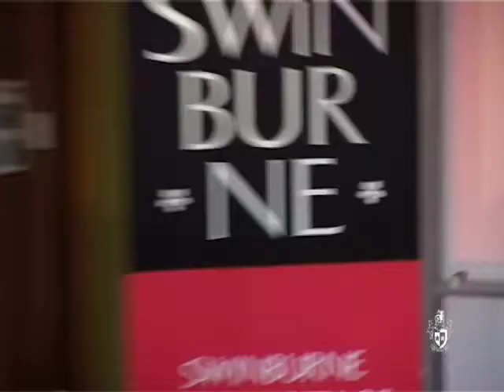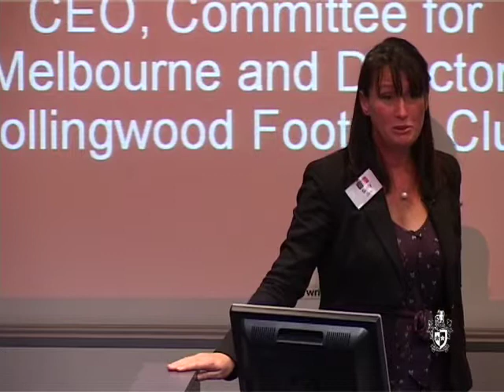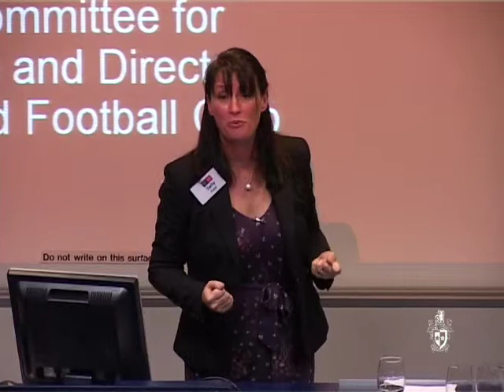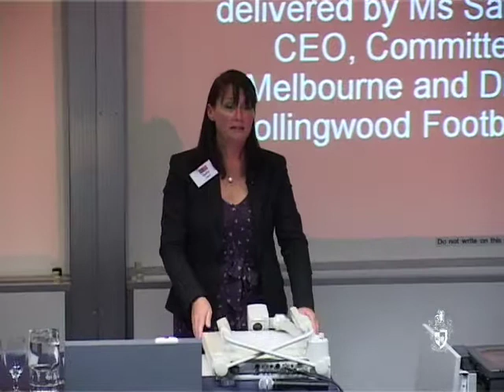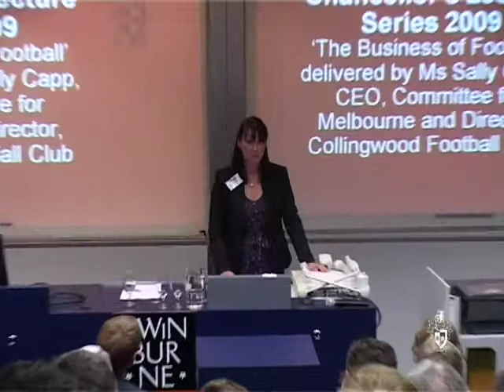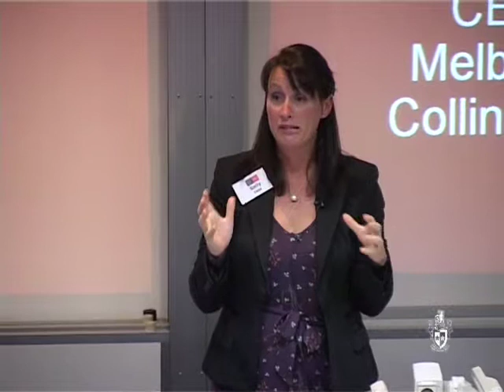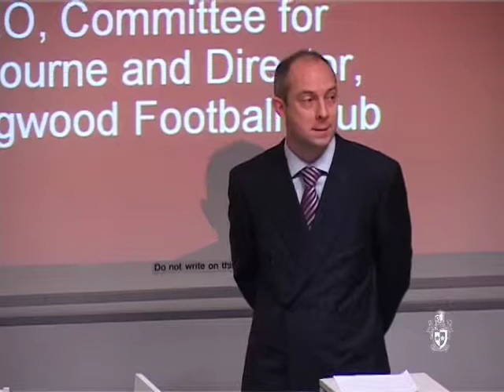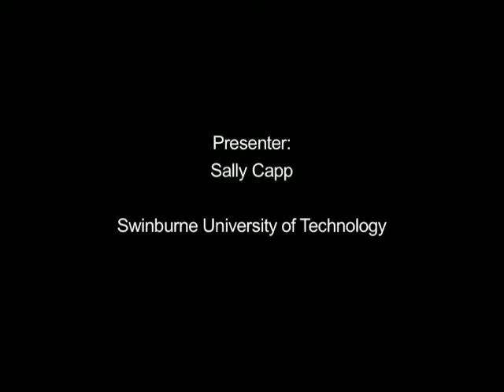The business of football (Chancellor's lecture series)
Ms Sally Capp provides insights about football as a business, the disciplines and requirements of running such a business and how it is impacted by the passion that it inspires.

Ms Capp has been a director of the Collingwood Football Club since January 2004 and is the first female board director in the history of the Club.

This presentation delivered on 24 September 2009 as part of the 2009 Chancellor's Lecture Series.